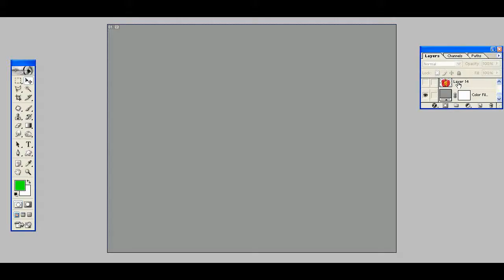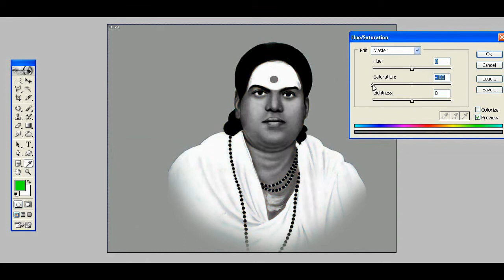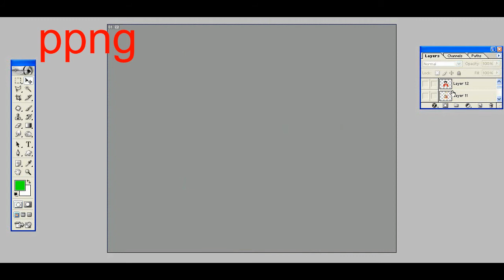Muthuramalingam Thevar PSD File collection free download(@georgedigital6948 )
In this video free download of Muthuramalinga Thevar PSD files collection for Photoshop. This PSD templates are very useful for wedding photography, flex designing, invitation designing, banner designing with best quality.

 ▶️ Thanks
🎵 Track Info:
Title: sweet
Genre: Acoustic
Mood: Calm